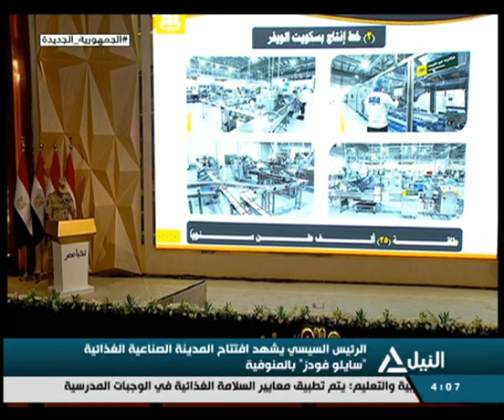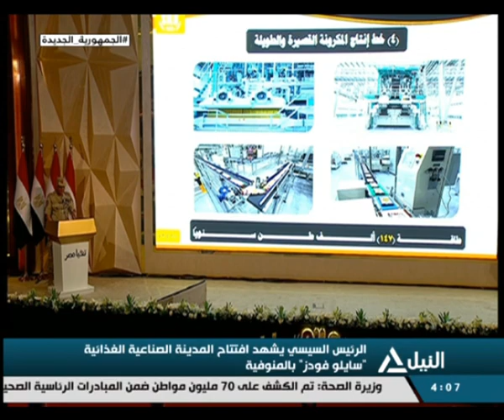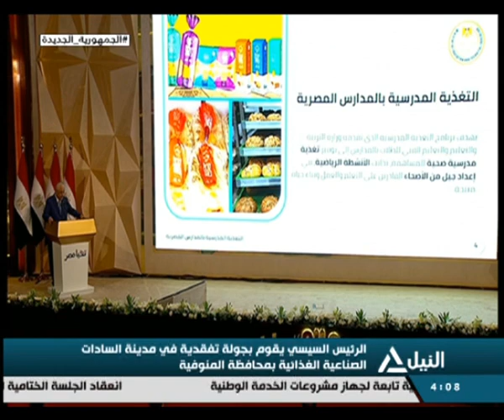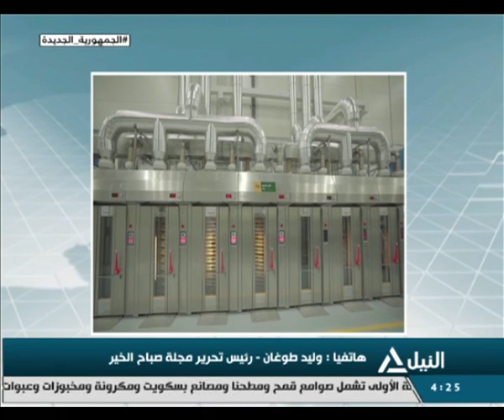بانوراما النيل الرابعة عصراً 3-8-2021